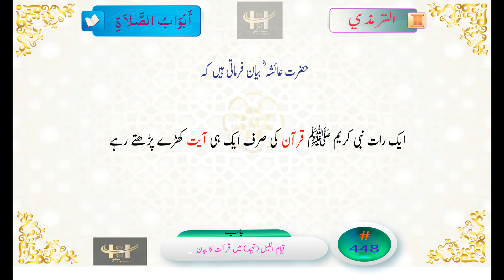Tirmadhi 448 ایک رات رسول اللہ ﷺ نے تہجد میں کیا کیا؟ ترمذی الجامع الترمذي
حضرت عائشہ ؓ بیان فرماتی ہیں کہ ایک رات نبی کریم ﷺ قرآن کی صرف ایک ہی آیت کھڑے پڑھتے رہے